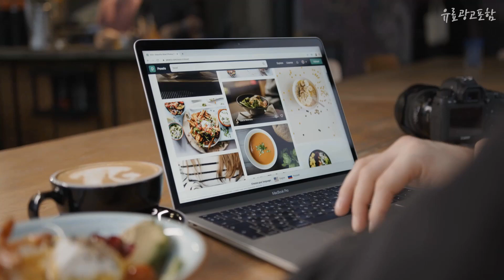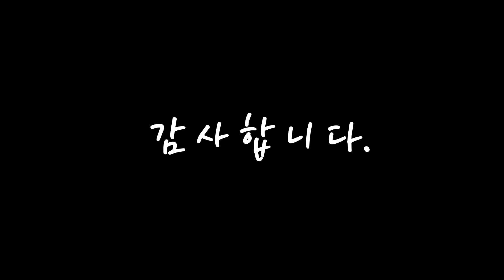led마스크 나에게 필요한! 추천해요 추천 TOP10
❤️❤️❤️나에게 필요한! led마스크 추천해요❤️❤️❤️

[00:06]
10위. 에코페이스 LED 마스크 피부관리기기 + 뷰티골드바 마사지기 + 엘라스킨롤러 + 전용 아이실드 세트, WEFAI01-1025E, 샴페인골드 [158,100원]

[00:11]
9위. 리쥼 LED 마스크 + 르베라쥬 리페어 트러블 앰플 + 리쥼 딥 포어 데일리 폼 클렌저, Re:zum Smart LED Mask, 혼합색상 [91,540원]

[00:17]
8위. 더레드립 더마 LED 마스크3, DM3W, 화이트 [138,500원]

[00:22]
7위. 버디스킨 홈에스테틱 LED마스크 바디 전신관리 PDT테라피 4컬러 7컬러 LED돔 홈케어, 버디스킨 LED테라피 PDT 7컬러 전문가용 [199,000원]

[00:28]
6위. 버디스킨 홈에스테틱 LED마스크 바디 전신관리 PDT테라피 4컬러 7컬러 LED돔 홈케어, 버디스킨 LED타라피 PDT 4컬러 가정용 [168,000원]

[00:33]
5위. 클렙튼 더마 LED 마스크, KD-M, 혼합 색상 [91,950원]

[00:39]
4위. L.LINIC 엘리닉 인텐시브 LED마스크, 혼합 색상 [237,990원]

[00:44]
3위. Windee 무선 LED 마스크 피부 미용기 7색 LED 광원 케어 미백 탄력 회복 주름 개선 홈케어 피부관리기 충전식, 1개, 화이트, 1060 [23,900원]

[00:50]
2위. keka LED 마스크 3칼러 여드름케어 피부진정 톤업케어 터치 컨트롤 피부관리기, keka-4099 [27,900원]

[00:55]
1위. CAICHEN 무선 LED 마스크 미용기 7색 LED 광원 케어 피부 미백 탄력 회복 주름 개선 홈케어 피부관리기, 흰색 [38,300원]